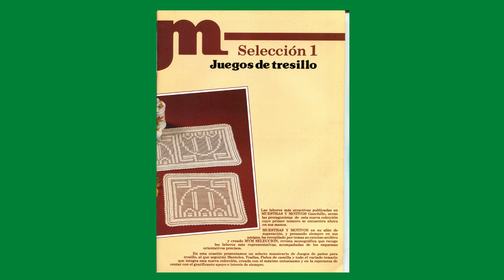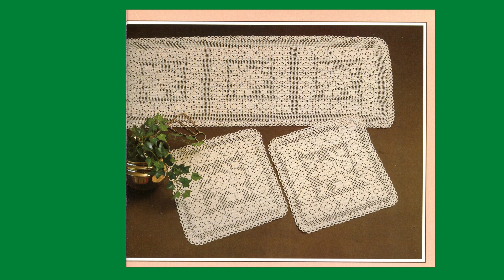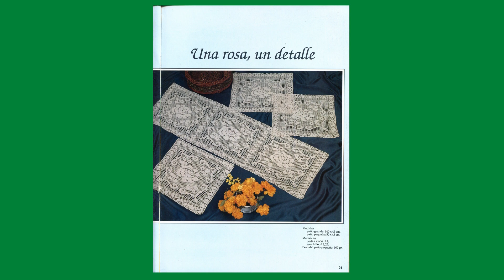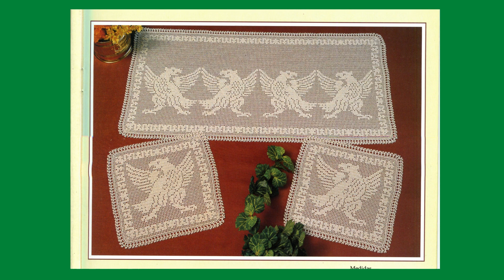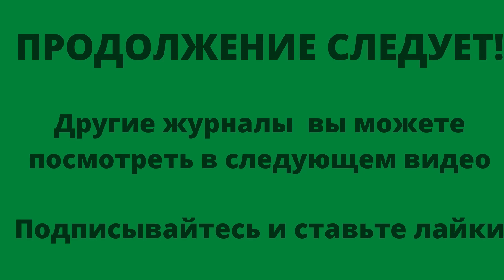muestras y motivos SELECCION 1 ESPANA -ВЯЖЕМ КРЮЧКОМ-ПОДПИСЫВАЙТЕСЬ- МНОГО ВСЕГО ДЛЯ РУКОДЕЛЬНИЦ.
Представляю вашему вниманию обзор журнала по вязанию крючком  muestras y motivos  SELECCION 1 ESPANA в котором находится 18 изделия связанные крючком  и если вы хотите иметь этот журнал (в электронном виде) со всеми схемами к этим изделиям, то нужно оплатить 340 руб на мою карту и я вышлю вам этот журнал на ваш эл.адрес.  Журнал состоит из 34 страниц.
мои плейлисты:
Шитье - мое хобби
Бесплатно скачать
вышивка - моя любовь
Вязание спицами
Вязание крючком
Пэчворк
Макроме
Рукоделие от Ирины
Своими руками
Продажа журналов
Продажа наборов для вышивания
BURDA MODEN Школа кулинарного искусств
Ллорет де Мар Жизнь Вчера Сегодня Завтра